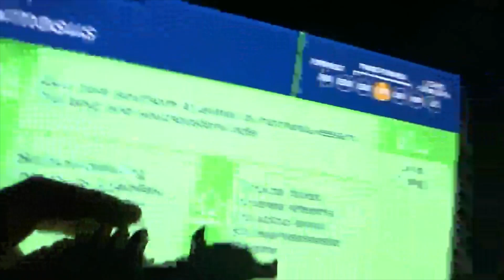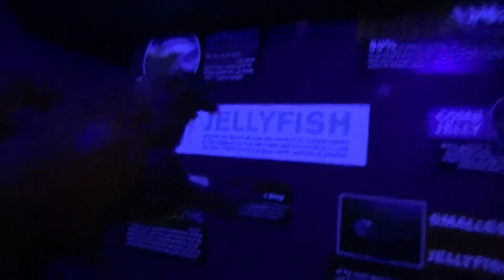Godzilla Plush Adventures EP 9: Godzilla vs Arizona | Part 1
arzon